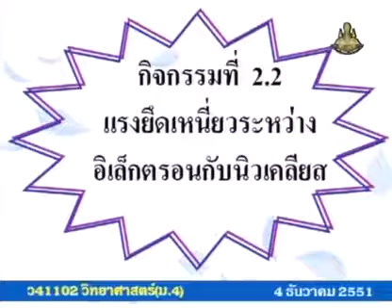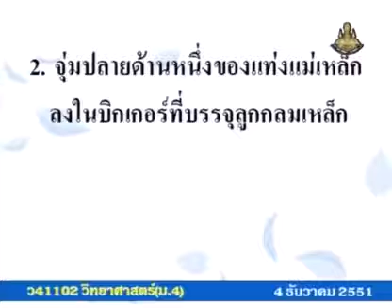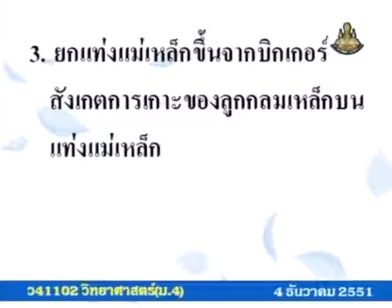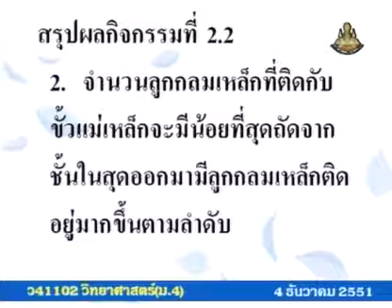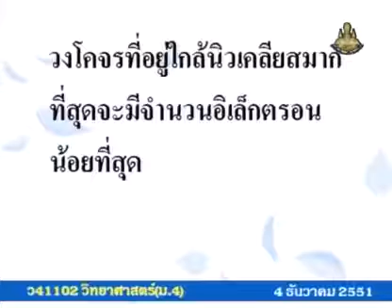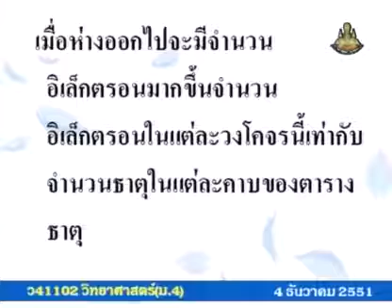244 51scM4 071Ah sciencem 4 วิทยาศาสตร์ม 4